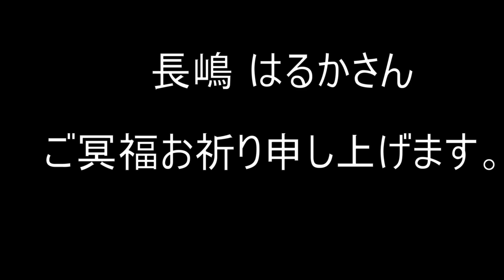２０２１年亡くなったアニメ声優 長嶋 はるか 声優の歴史：Anime voice actor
動画2021年